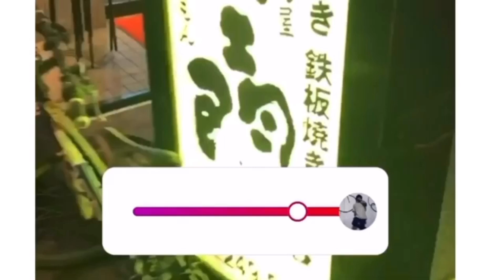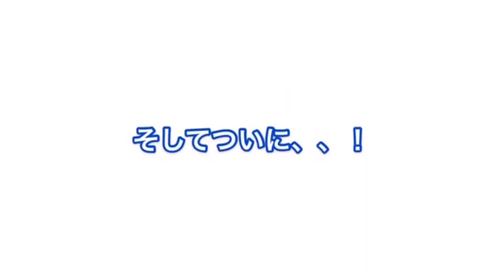【検証】バイク乗りは何時間寝ずに走り続けられる？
前回の旅のはこちらから。

たまたま検証みたいな動画になりましたが、西日本を一周してます。
大阪から29時間、、死ぬ

次回は九州入り！！

エンディングを演奏してくれた方のチャンネルは